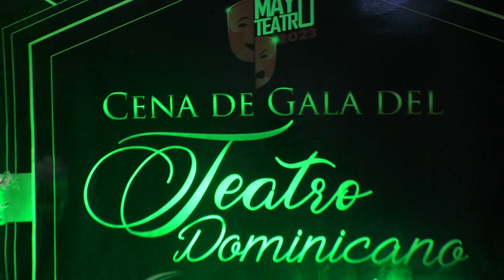XVI festival Nacional de Teatro Popular Mayor 2023